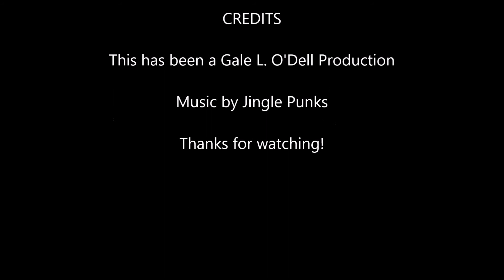Super Bowl Party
I had my Super Bowl party with my friends at the apartment.